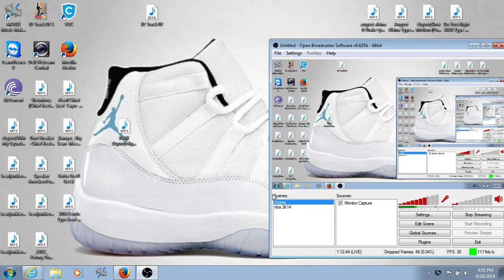IT CAME FROM LIVESTREAM: warframe